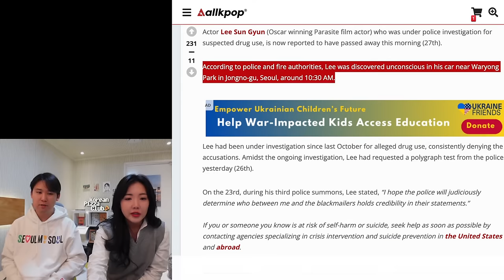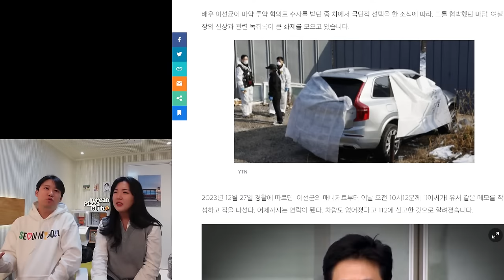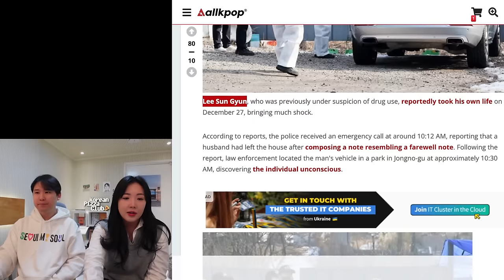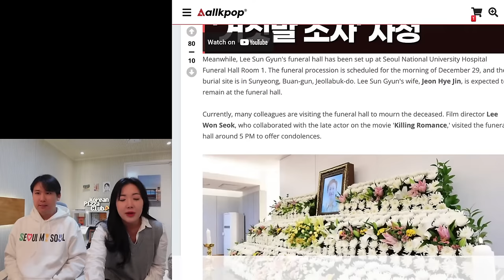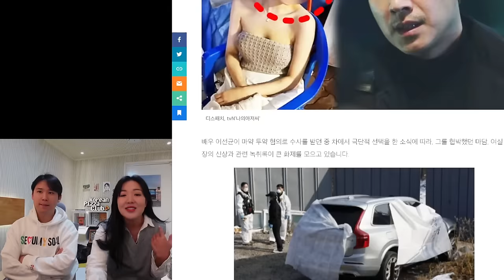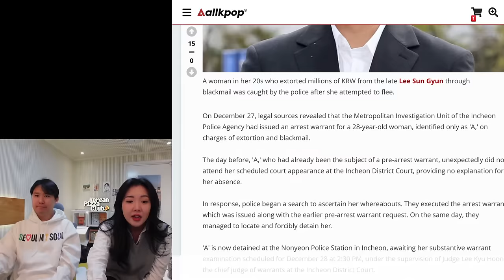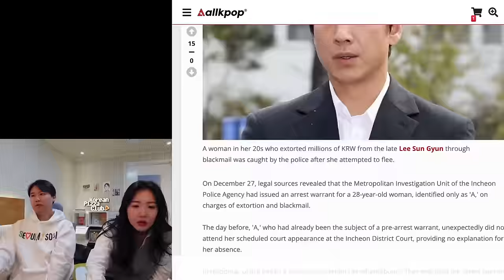We have beef with Kelsey? 🤔 + Parasite actor Lee Sun-Kyun passes away